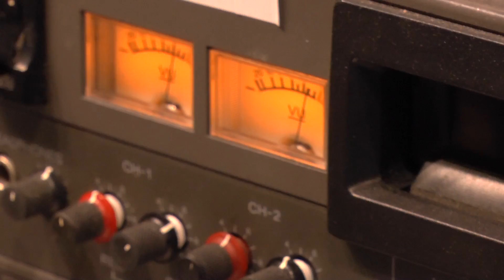Sunrise Image Mark Allison Stacey